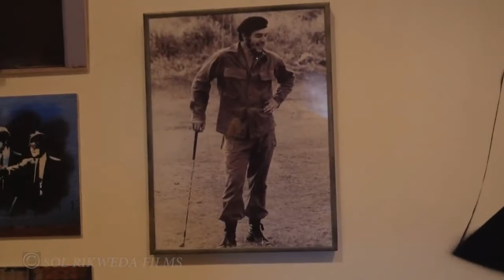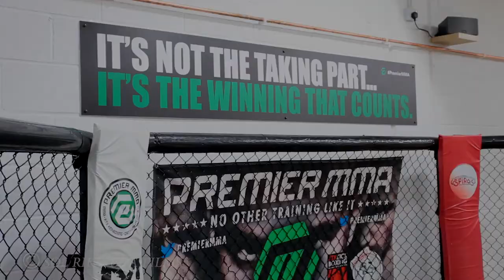Premier Kickboxing - EPISODE 2: MMA Team, Bloody Sweat & Chokes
Slick new web series following three young fighters as they journey through the UK’s underground MMA scene full of grimey gyms, glamorous showgirls and dodgy promoters. As they hustle to reach the glitzy world of the UFC, we get a sense of the masculinity, brotherhood and struggles involved in trying to achieve the ultimate dream of becoming a champion.

Episode 1 introduces former champion fighter Master Foran and his club Premier Kickboxing & MMA which is the biggest fight club in London.

Episode 2 follows young upstart Alfie as he fights to become the next superstar like his hero Conor McGregor.

Episode 3 follows BAMMA fighter Rick Selvarajah as he seeks to win his title fight and get that crucial call up to the UFC call.

And episode 4 introduces the always laughing Sean as he rebounds from a loss to see if he has what it takes to make it in this industry.